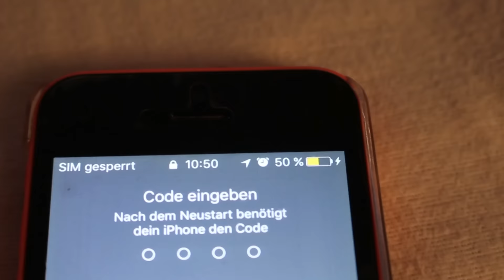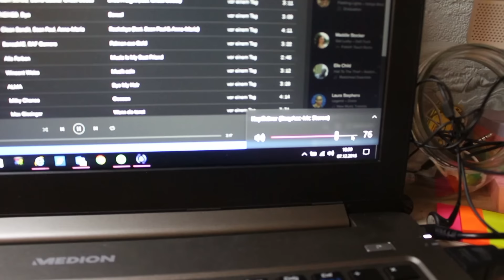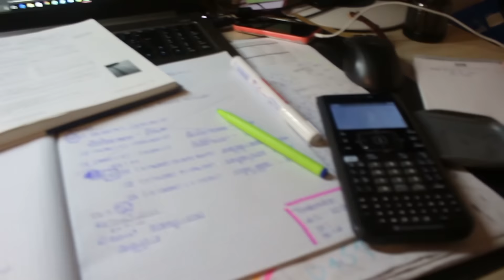Handy einkasssiert?! WLOGMAS#1 || VIVOS WORLD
HeyHo,
Und willkommen zu meinem ertsen Wlogmas Video, in diesem habe ich euch vom 01. Bis zum 08.12 mitgenommen. Ich hoffe euch gefällt es, dass ich jetzt weekly Vlogmas mache.
Ich muss noch gucken ob ich es zusätzlich noch schaffe zwischendurch „normale“ Videos hochzuladen, da es momentan noch relativ stressig ist bei mir.
Hier sind nochmal meine Letzten beiden Videos:
Packstation:
Ask.fm: vivio1903
Über mich:
Vivian-15-Deutschland-Fußball-neues Video: wenn ich Zeit habe
Mein Equipment:
Stativ:
Softboxen, 2:
Kamera: Canon EOS 700d
Schneideprogramm: Magic Video Deluxe 2016 Pro
Habe euch lieb